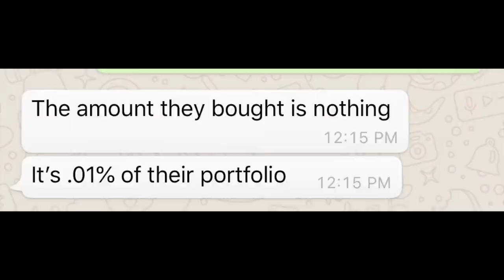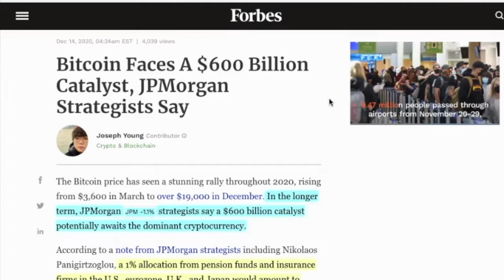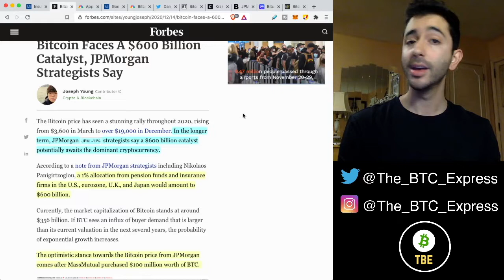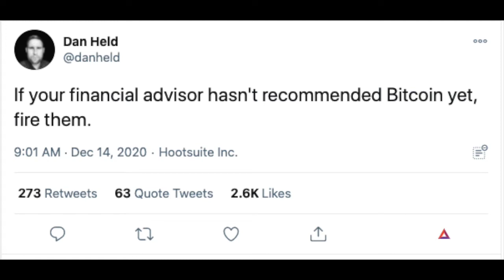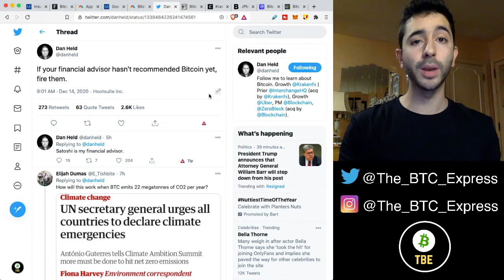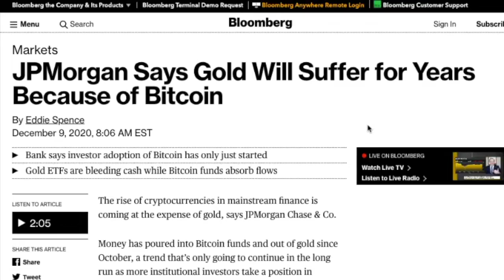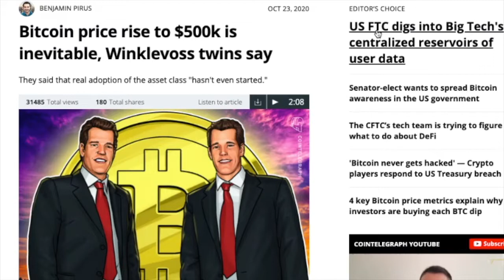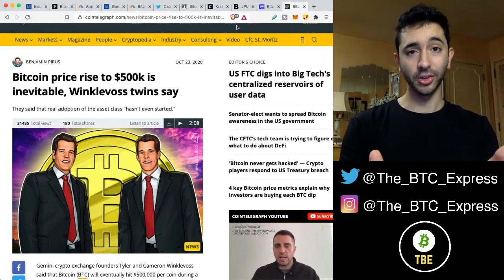$600 BILLION TO ENTER BITCOIN! J.P. MORGAN Suggests + Mass Mutual Buys $100 Million In Bitcoin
Major Bullish News! J.P. Morgan strategist states $600 billion to enter Bitcoin potentially if pension funds and insurance funds allocate 1% into Bitcoin. This statement comes after the massive news of insurance giant, Mass Mutual buying $100 million in Bitcoin.

📚My Favorite Crypto Books - MUST READ📚
The Bitcoin Standard
Blockchain Basics

💰Earn Up To $132 In FREE Crypto With Coinbase Earn💰

Time Stamps:
Intro - 0:00
Mass Mutual $100 Million BTC - 0:20
J.P. Morgan Bullish BTC - 1:27
Apple and Google - 3:00
Bitcoin To Replace Gold - 5:53